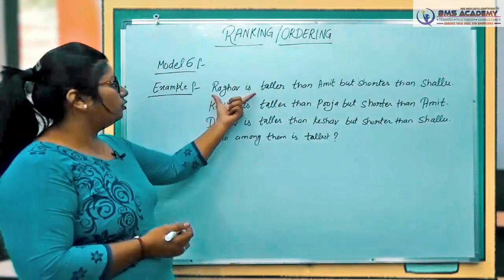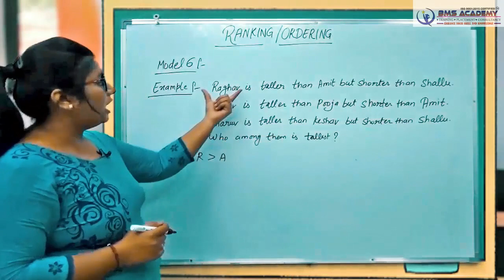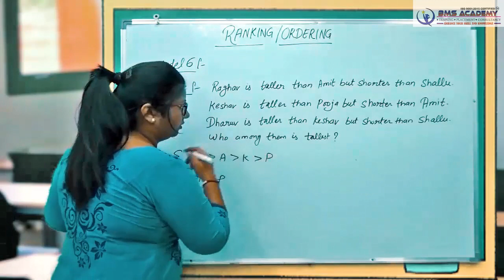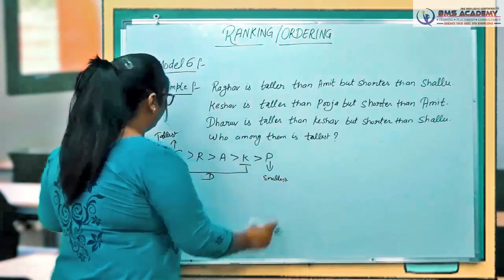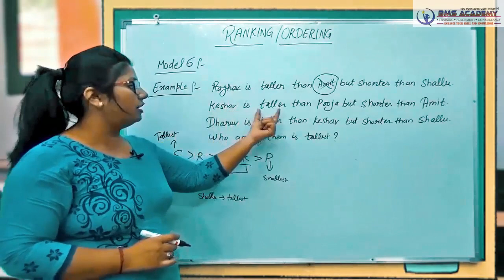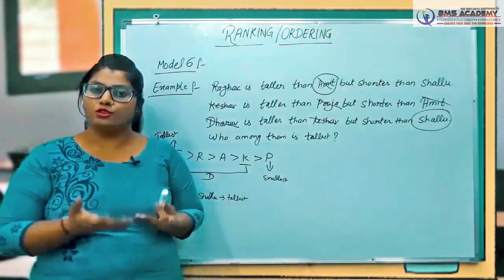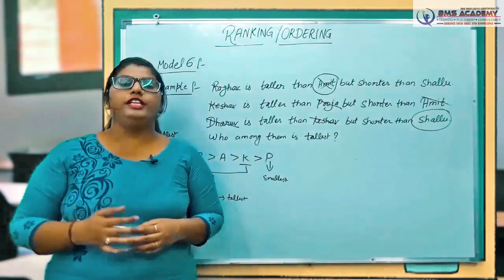6 RANKING AND ORDERING MODEL 6 WITH EXAMPLE